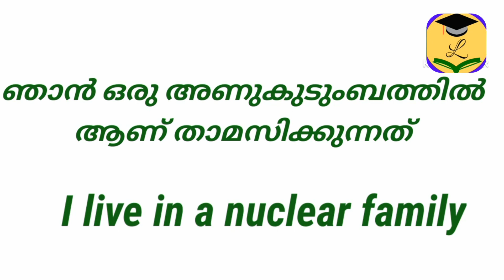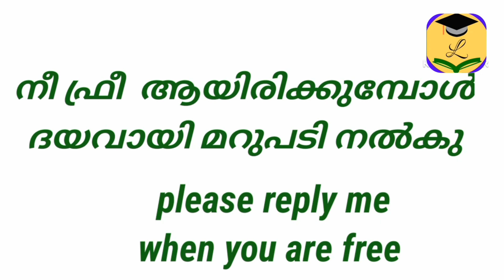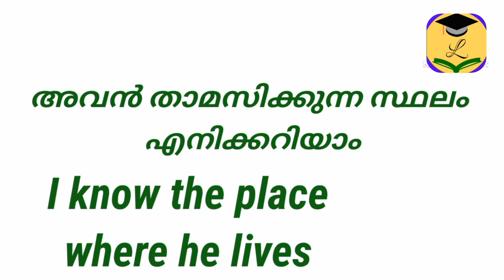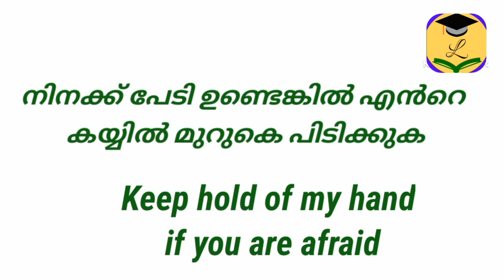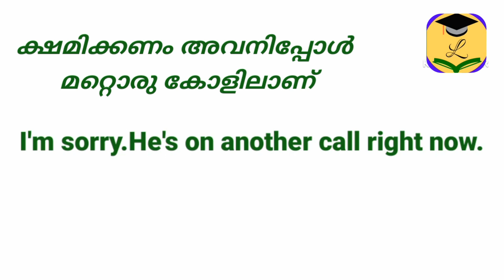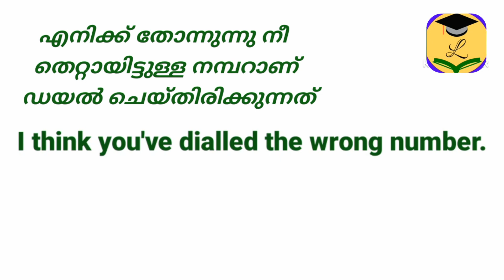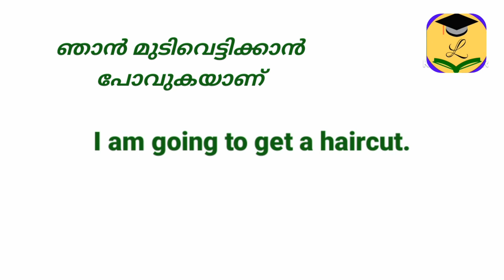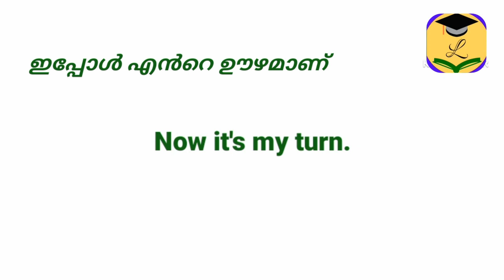ഇംഗ്ലീഷ് ഒട്ടും അറിയാത്തവർക്ക് പ്രാക്ടീസ് ചെയ്ത് പഠിക്കാൻ short and simple daily use sentences